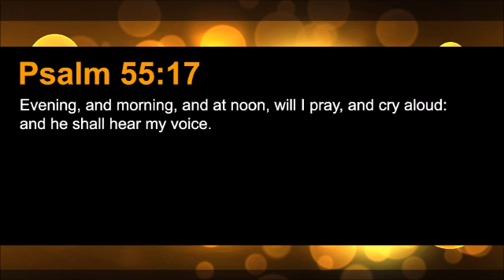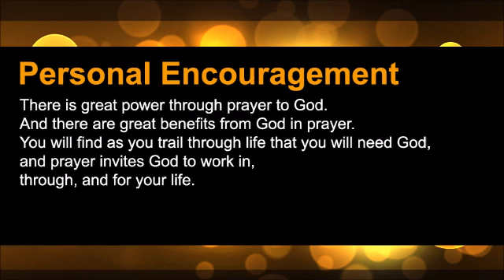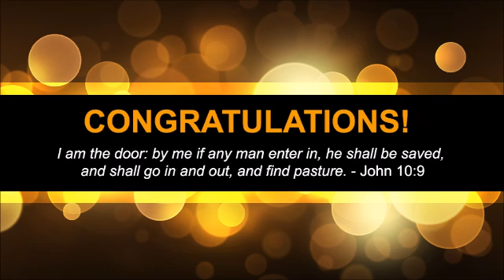The Sin of Prayerlessness, Part 38 (The Prayer Motivator Devotional #507)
Our prayer motivator verse from the Word of God today is Psalm 55:17, which reads: “Evening, and morning, and at noon, will I pray, and cry aloud: and he shall hear my voice.”

 David perseveres in his resolution to pray frequently, every day, and three times a day—evening, and morning, and at noon. It is probable that this had been his constant practice, and he resolves to continue it now that he is in his distress. Then we may come the more boldly to the throne of grace in trouble when we do not then first begin to seek acquaintance with God, but it is what we have constantly practised, and the trouble finds the wheels of prayer going. Those that think three meals a day little enough for the body ought much more to think three solemn prayers a day little enough for the soul, and to count it a pleasure, not a task. As it is fit that in the morning we should begin the day with God, and in the evening close it with him, so it is fit that in the midst of the day we should retire awhile to converse with him. It was Daniel’s practice to pray three times a day, and noon was one of Peter’s hours of prayer. Let not us be weary of praying often, for God is not weary of hearing.

 My personal encouragement today is this: There is great power through prayer to God. And there are great benefits from God in prayer. You will find as you trail through life that you will need God, and prayer invites God to work in, through, and for your life.

 Our prayer motivator quote today is from Samuel Chadwick. He said: "The reason so many people do not pray is because of its cost. The cost is not so much in the sweat of agonizing supplication as in the daily fidelity to the life of prayer."

 Our prayer motivator devotional today is part 38 of our series titled "THE SIN OF PRAYERLESSNESS" from Dr. John R. Rice.

 Our prayerlessness proves our laziness. Prayer is hard work. It demands thought, concentration, and persistence. One who becomes great in prayer must overcome every kind of handicap, discouragement and temptation. Satan would keep us from prayer by making us too busy at other matters. Satan would stop our prayer with discouragement and unbelief. He would distract our minds. So real praying is work, hard work.

 It is said of Jesus in the Garden of Gethsemane, that "being in an agony he prayed more earnestly: and His sweat was as it were great drops of blood falling down to the ground". And many a saint of God has found himself likewise covered with perspiration from the earnest work, the concentration, the pleading, of prayer.